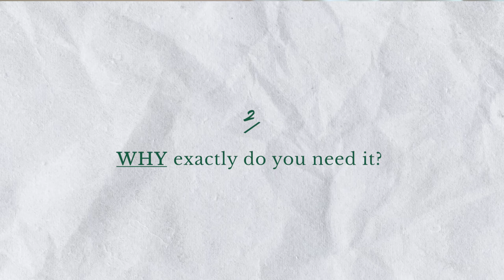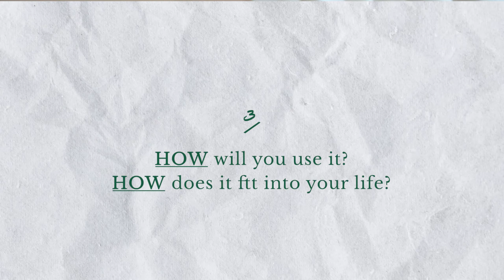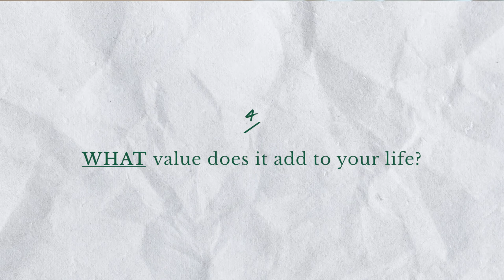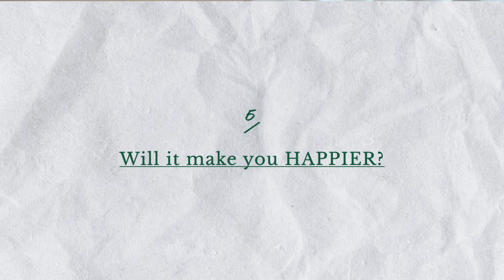Minimalist Shopping Habits | How to shop mindfully | Sustainable shopping.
there are so many benefits to shopping mindfully and sustainably and in this video, I share my simple process that will help you do this easily.